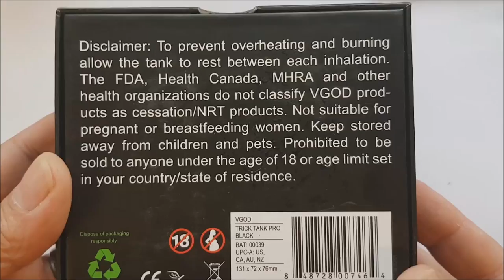VGOD Pro Mod and TrickTank RDTA Styled Kit Review Vaping Team Knucklehead Ecig Vape